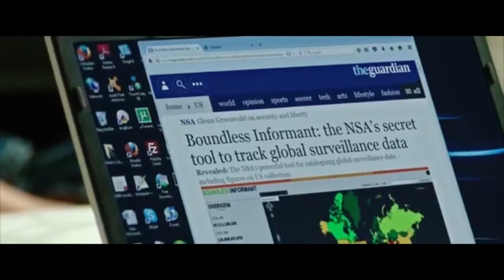28 января День защиты персональных данных/Data Protection Day. Отрывок из к/Ф Ол. Стоуна "Сноуден"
Отрывок из фильма Оливера Стоуна  "Сноуден" для рубрики "День в календаре 28 января"  Data Protection Day.

Международный день защиты персональных данных (Data Protection Day). Это праздник был учрежден для того, чтобы пользователи сети не забывали о соблюдении правил поведения в интернете, которые помогают обезопасить их виртуальную и реальную жизнь.